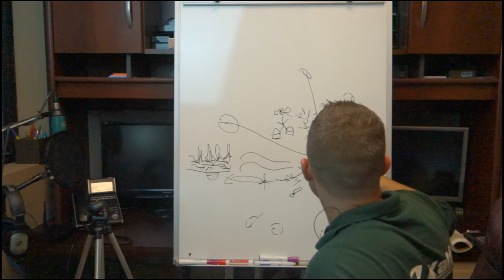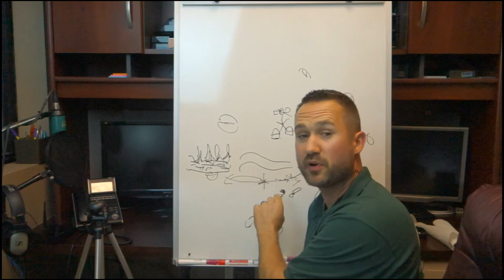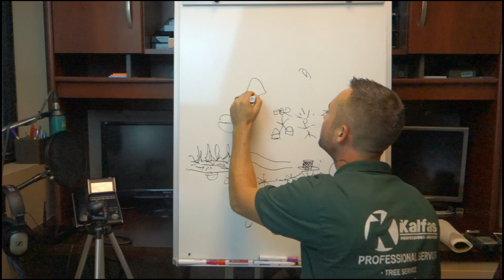OOOHHHH SHEEEAT BITc#E$!!!!! (Episode#26)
How to Start a Landscaping Business

Landscaping Business
Video Course

Send Me mail:
Keith
13854 Lakeside Circle

Audible App

Want to start your own lawn care, landscaping or snow plow business?
With a basic understanding of shrub trimming, tree service, horticulture, garden maintenance, arboriculture, window cleaning,  flowers, botany, gardening or any of the above combined with a will to succeed it's all possible.

Equipment: Ferris scag Stihl Redmax echo John Deere Shindaiwa Honda Gravely Kubota sulky werner fiskar

Mentors: Coach Rob Mark Cuban John C Maxwell Frank Kern eben pagan John Grey Grant Cardone jack canfield Geek to Freak Brendon Burchard bfvsgf Anthony Robbins David Allen Eckhart Tolle Zig Ziglar Brian Tracy ryan deiss Joe Rogan Tim Ferris Wayne Dyer Alex Jones Robert kiyosaki romanatwood doseoffousey elliot hulse